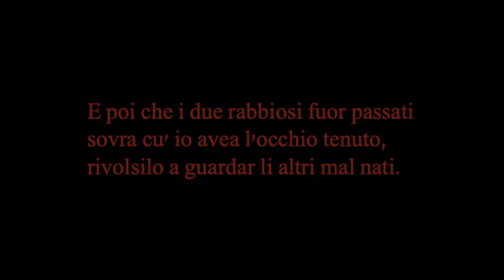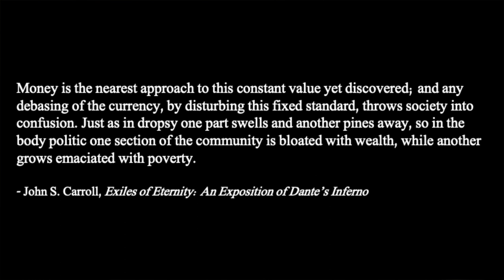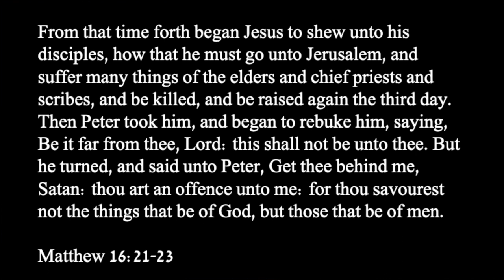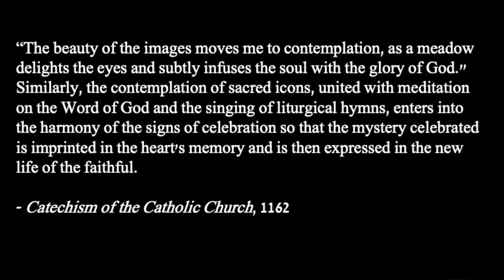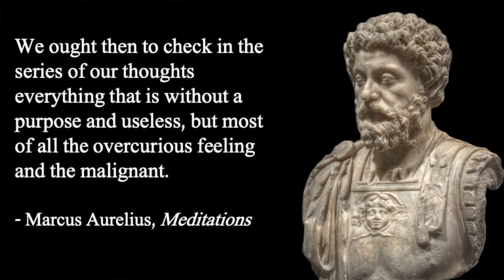Dante's Inferno, Canto XXX: Poetic Iconography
Welcome!

This video is my independent contribution to day thirty of Baylor University's 100 Days of Dante Project. The goal of the 100 Days of Dante project is to read through the entire Divine Comedy together at a rate of three cantos per week.

Let me know what you think about the project and also what you think of my thoughts on today's canto in the comments below.

Title Card: 00:00

Epigraph: 00:11

Introduction: 00:23

Synopsis: 02:17

Characters and Themes: 05:11

Takeaway: 14:36

Outro: 16:45

Syntopical Readings:

A Year of War and Peace

Catechism of the Catholic Church

Exiles of Eternity

Individualism and Economic Order

It was performed by Frances Alda in 1919. This is Victor 64802, Matrix B-22578-2, and was recorded on February 11, 1919